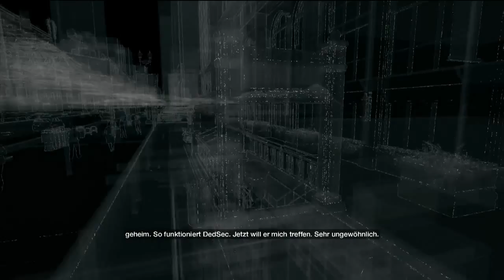Watch_Dogs #004 - Clara Lille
- Watch_Dogs, wasn das? -
Im modernen Chicago ist es unsere Aufgabe ein Verbrechen aufzuklären, ein Verbrechen an unsere Familie. Wir müssen nun als Aiden Pearce den Täter aufspüren und Chicago unter unsere Kontrolle bringen! Um all das zu erreichen haben wir die Möglichkeit alles zu hacken was uns helfen kann und auch Waffen, von welchen wir eine große Auswahl haben, einzusetzen. Nun ist unsere Zeit gekommen...

- Spiel -
Kauf Dir das Spiel im Original, wenn es dir gefällt
und unterstütze damit den Entwickler!

Hoffe es hat euch Spaß gemacht!
-Euer Dace-